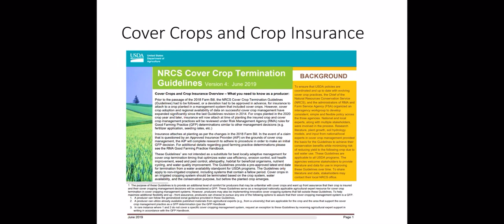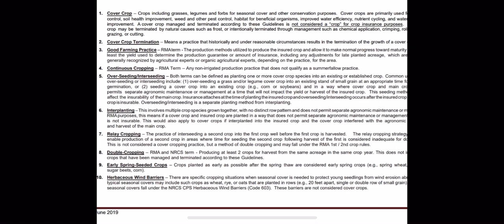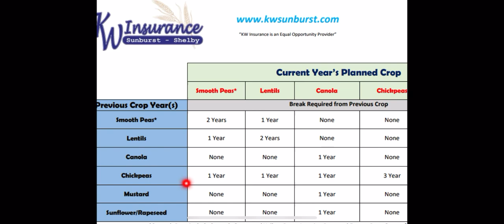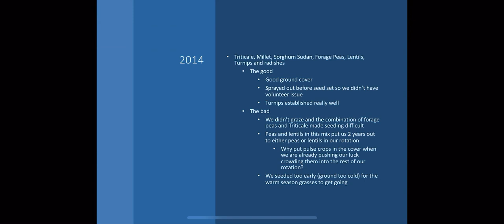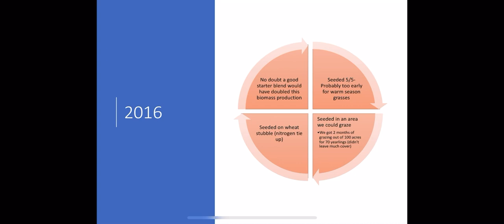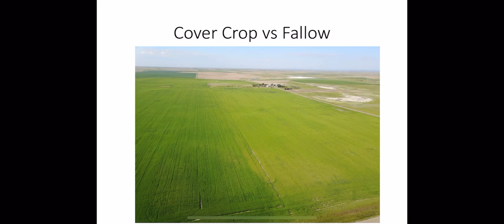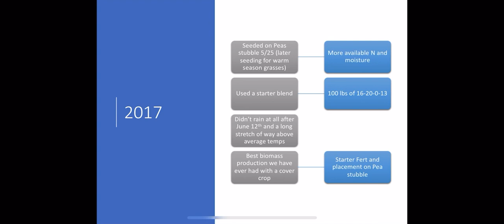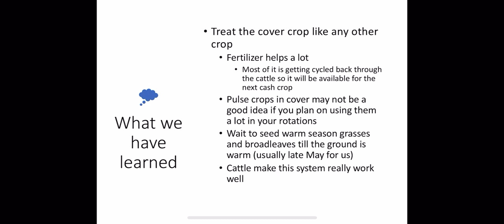Crop Insurance issues with Cover Crops and Diverse cropping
We cover the rules for cover crops and crop insurance along with our experience with different seeding methods and blends of covers.